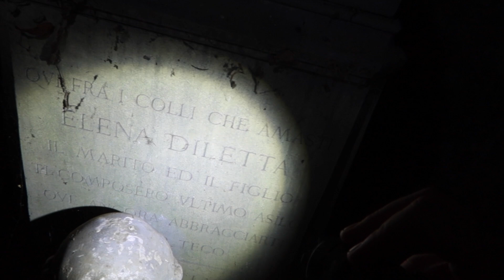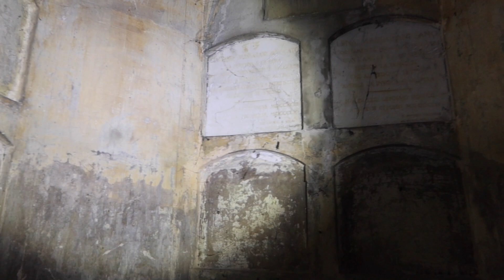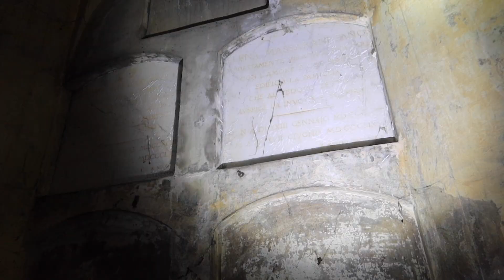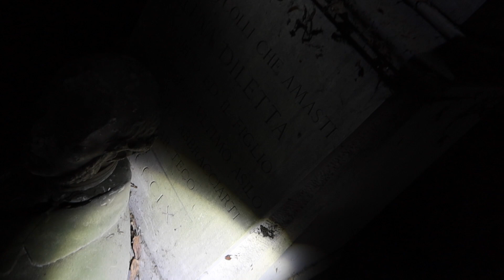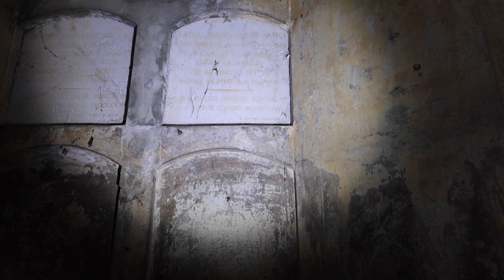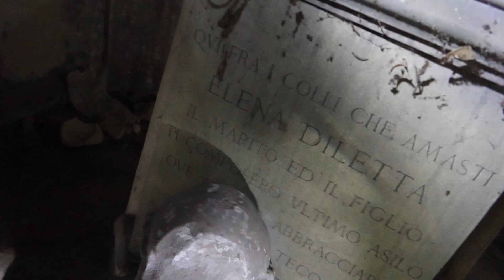INDAGINE SERALE: RITORNO ALLA TOMBA DI ELENA